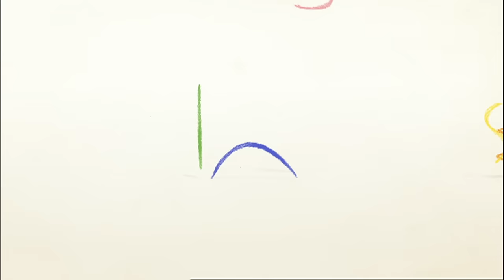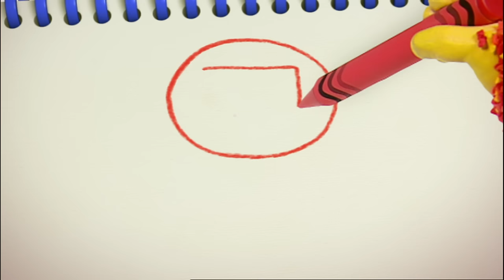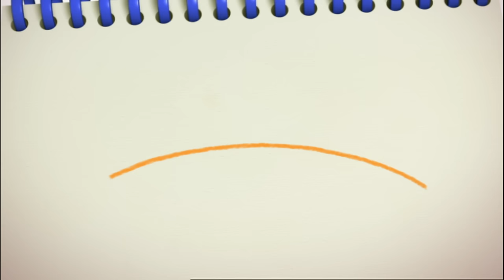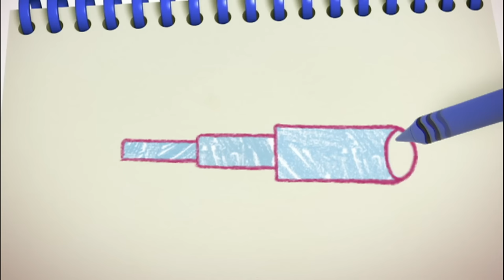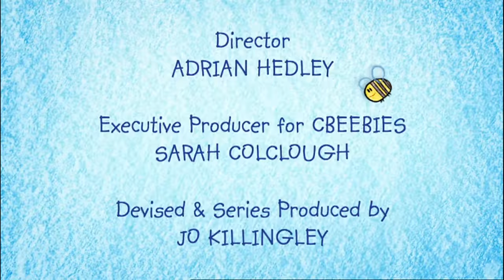Get Squiggling | Spaceman | S1E8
The monster draws a lonely spaceman and scribbles a big telescope for him to use to search for friends Get Squiggling! is based around a friendly monster called Squiglet who loves to draw. He lives in a white world – however it doesn’t stay white for long. With the help of his Squiggle Pad (paper) and Squiggle Sticks (pencils), Squiglet shows the audience how to draw magical characters that leap off the page and come to life! We meet a new character in each episode and quickly Squiglet uses his Squiggle Sticks to build the world around him – a lush vegetable patch for a caterpillar, an icy snow cave for a snowman or a strange alien planet for a spaceman. Need to find some buried treasure? Squiglet can squiggle you a spade. Need to cross a crocodile-infested moat? Squiglet can squiggle you a boat. Need to get somewhere far away? Squiglet can even squiggle you a rocket! But not without the help of the audience – who are all encouraged to squiggle along with their friendly guide. Get Squiggling! is a unique interactive series for pre-schoolers with a fantastical mix of full body puppetry, animation, and live action. Get ready, it’s time to GET SQUIGGLING!

Ready for more adventures? Dive into one of our latest Get Squiggling videos on YouTube! Don't miss out!